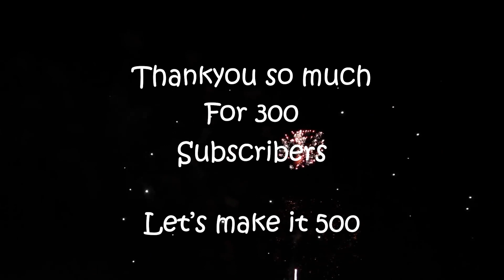Cinematic diwali 2k19 | Canon m50 testing in low light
I hope you all will like this small cinematicvideo on Diwali. Can we make it to 500 by the end of this month. :)